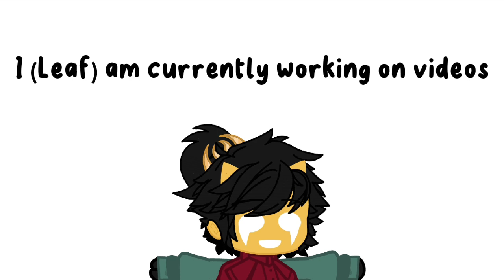Update on what I (Leaf) have been doing | SW | SpiceWater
yes